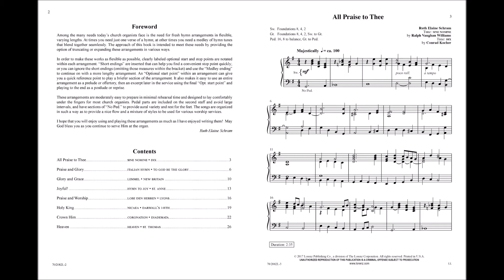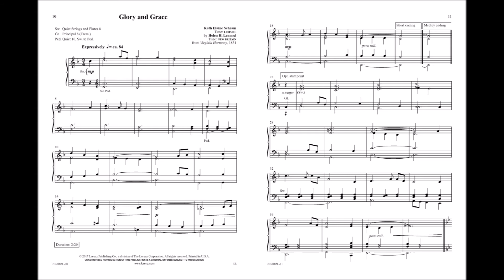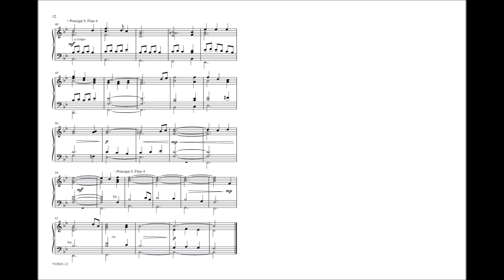Prayludes of Praise (Organ 2-staff) - Ruth Elaine Schram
70/2082L - Ruth Elaine Schram's "Prayludes of Praise" bursts with invigorating excitement and energy! Each piece is a medley of two complementary hymns of praise, which can be used separately or in combination, and provides clearly marked options to fill any length of time needed within a service.